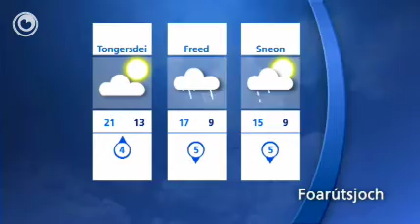It waarberjocht fan tiisdei 21 septimber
Moarn neisimmerwaar. It is dan 20 of 21 graden. Tongersdei kin it oant yn de jûn droech bliuwe. De temperatuer rint dan op oant 22 graden.